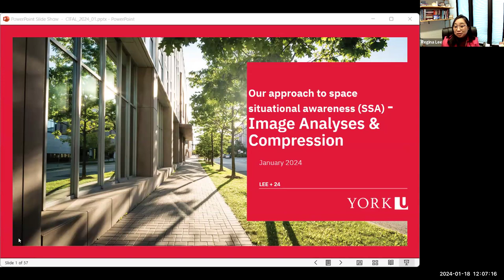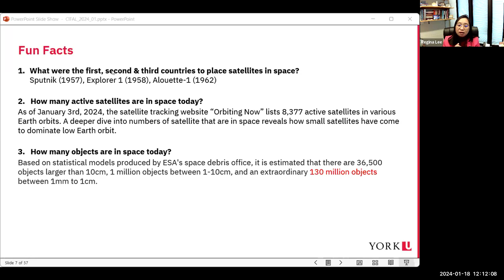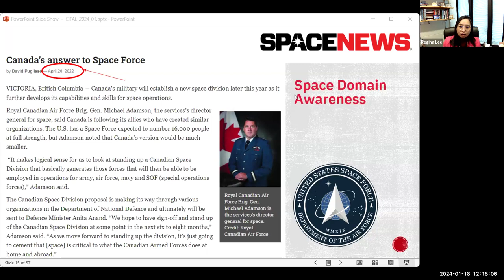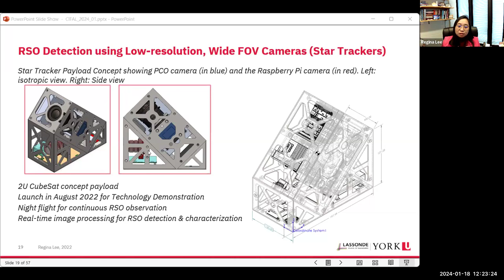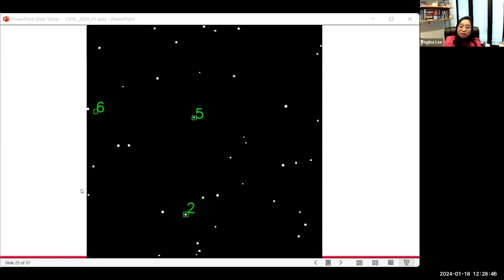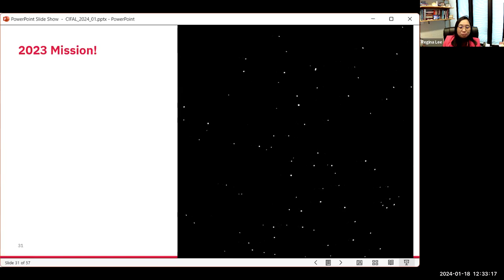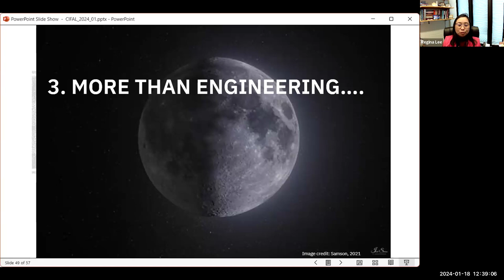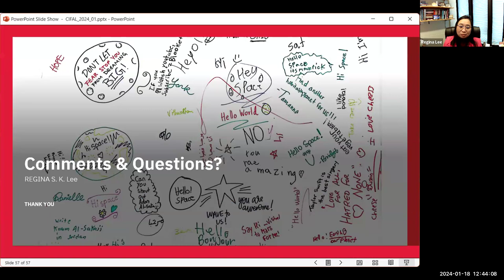Distinguished Lecture in Emerging & Systemic Risks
Topic: Our Approach to Space Situational Awareness (SSA): Image Analyses & Compression

Speaker: Dr. Regina Lee, Professor, Space Engineering, Lassonde School of Engineering, York University

VIRTUAL , THURSDAY JANUARY 18, 2024, 12PM-1PM EST